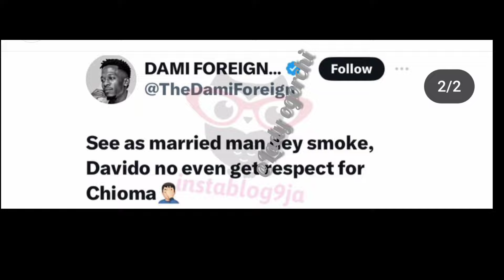Moment CHIVDODrink Haters Tears#Sophia And#Wizkid Fc C*ies More Ever Since The Wedding of#Chividos🙉